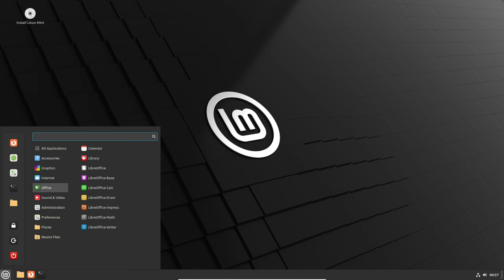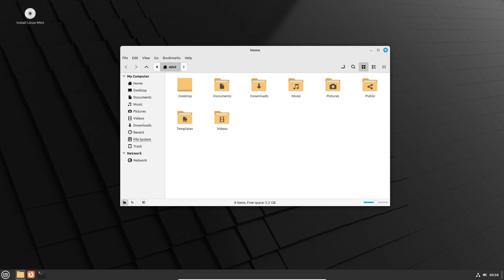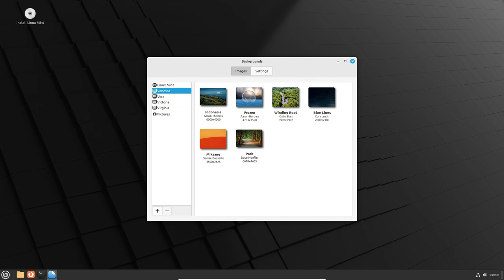What's New in Linux Mint 21.3 BETA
Linux Mint is an Ubuntu-based distribution whose goal is to provide a classic desktop experience with many convenient, custom tools and optional out-of-the-box multimedia support. It also adds a custom desktop and menus, several unique configuration tools, and a web-based package installation interface. Linux Mint is compatible with Ubuntu software repositories. Besides its Ubuntu-based flavour, the project also produces a separate "Debian" edition (called LMDE), based on the latest stable Debian version.